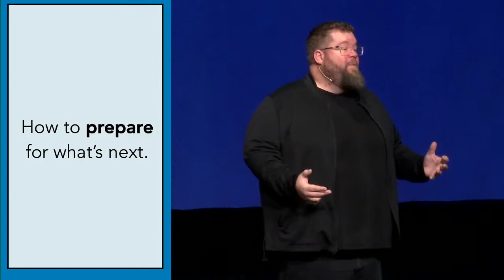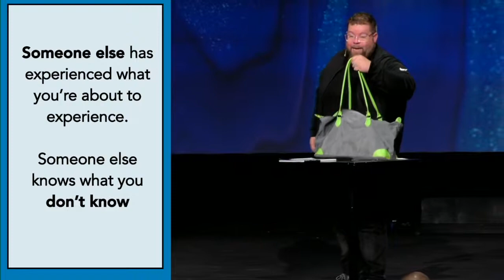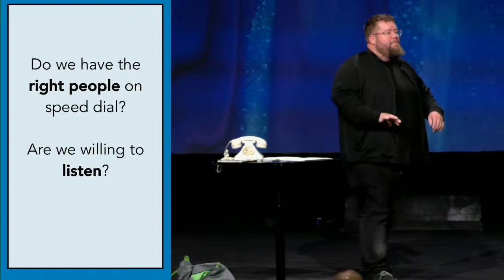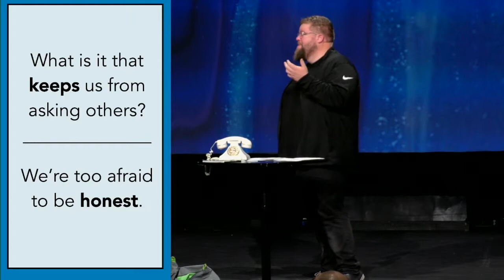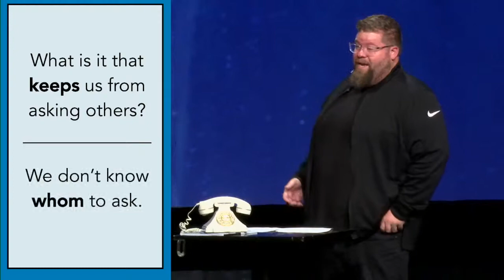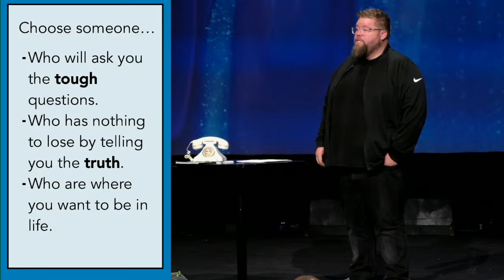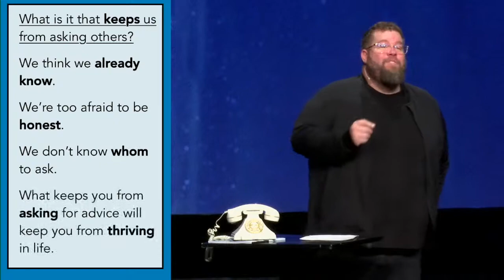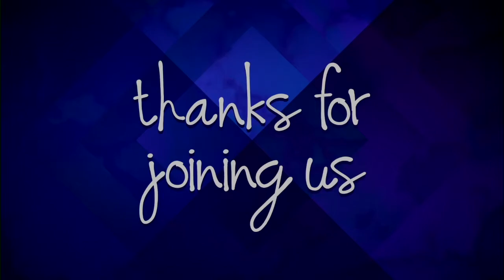Now What? III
For more about the message, Listen to the Northgate Review Podcast, available everywhere podcasts are heard.